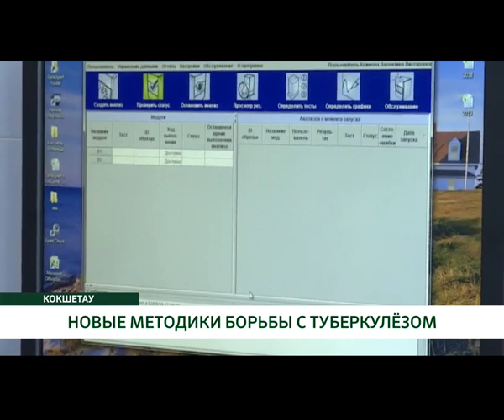НОВЫЕ МЕТОДЫ БОРЬБЫ С ТУБЕРКУЛЁЗОМ